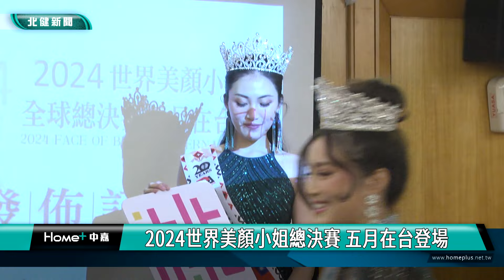選美 比賽|2024世界美顏小姐決賽 五月在台登場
2024世界美顏小姐選美比賽選定五月份在台灣舉辦總決賽

世界美顏小姐比賽睽違十年，今年再度來台舉辦全球總決賽，並在選美小姐出身的桃園市議員朱珍瑤牽線下，25日上午在桃園舉辦開跑記者會，五月份將會有約50國的選美佳麗來台參賽，期盼藉此機會讓世界看見台灣，促進民間觀光外交往來。

多位選美佳麗一字排開，不僅為桃園宣傳觀光，也為即將在台灣登場的2024世界美顏小姐全球總決賽，拉開序幕。睽違十年，世界美顏小姐全球總決賽再度來台舉辦，並在選美出身的桃園市議員朱珍瑤牽線下，25日上午來到桃園舉辦開跑布達記者會，五月份將會有約50國的選美佳麗來台，參加最後四場比賽，並體驗台灣人文風貌。當天世界美顏小姐賽事總裁Mila，以及2023世界美顏小姐冠軍 Kendra Erika，也都特別到場參與，並分享選美比賽對人生的啟發，更大意義在促進國際友誼並回饋社會。

曾代表台灣出國參與選美的桃園市議員朱珍瑤，也受邀擔任賽事宣傳大使，並積極牽線讓桃園市能成為總決賽舉辦縣市。他認為透過選美比賽，不僅可促進疫後觀光產業復甦，也讓各國佳麗有機會看見台灣之美，進而成為台灣的觀光大使。

現場也邀請多位曾代表台灣到世界參與選美比賽的選美小姐們，向大家分享參與心得，他們認為儘管選美，是一場綜合外貌才藝個性氣質的競賽，但最重要的卻是肩負外交大使的使命，透過自己讓更多人認識台灣。因此有人以歌唱才藝唱出台灣之美，也有多位選手在展現國族風情的國服比賽中，發揚台灣神明信仰特色，更透過小禮物，以及熱情的個性，讓國際友人留下對台灣的好印象，善用柔性外交為台灣爭取國際能見度

要讓世界了解台灣，不如讓世界進入台灣來得更有效，2024世界美顏小姐比賽期間，各國佳麗會全台走透透，直接親自感受台灣之美，因此主辦單位期盼外界能多多支持，讓比賽能在台灣引爆美麗經濟，也讓世界看見台灣。